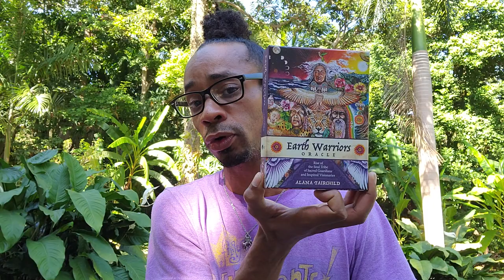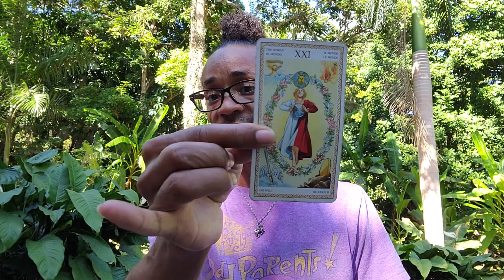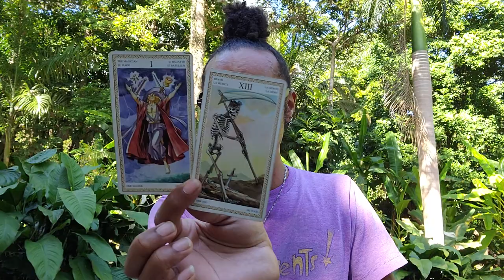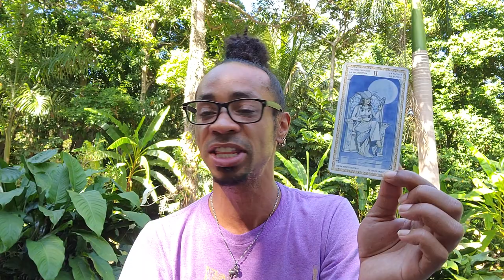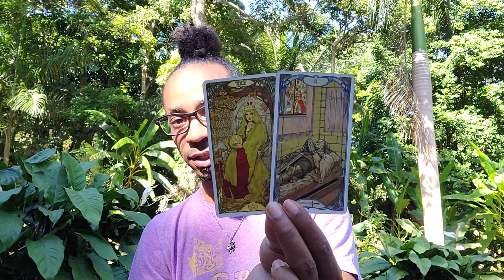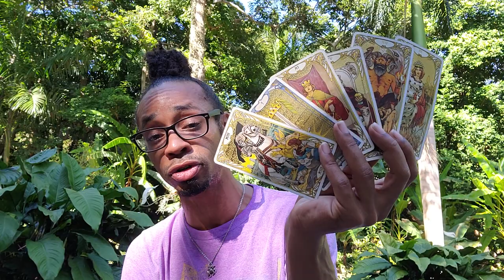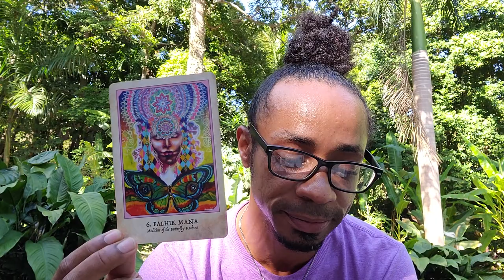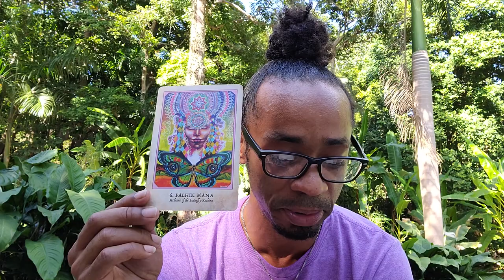Capricorn ~ * Bye Bye 2021, Here Comes 2022 - Let's Review!*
30 min - $65
60 min - $130

Available oracle decks:
~Crystal Mandala
~Sacred Rebels